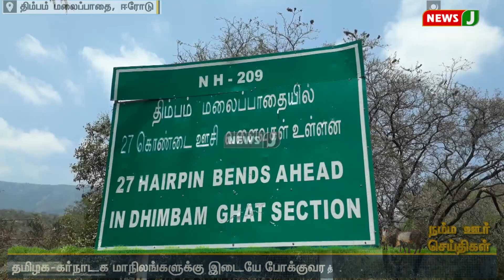மலைப்பாதை கொண்டை ஊசி வளைவில் கண்டெய்னர் லாரி பழுதாகி நின்றதால் போக்குவரத்து பாதிக்கப்பட்டது | NewsJ